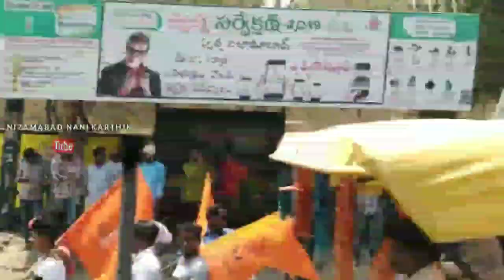Nizamabad Hanuman Jayanthi Rally || Last year || 2020 || by Nizamabad Nani Karthik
Nizamabad Hanuman Jayanthi Rally last year 2019//2020

We are all miss Hanuman Rally in Indur 2020